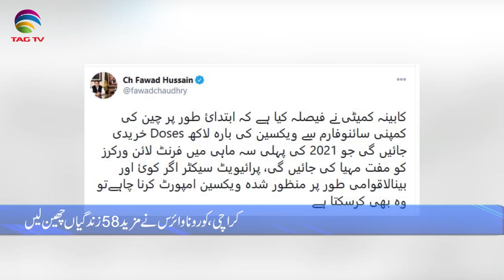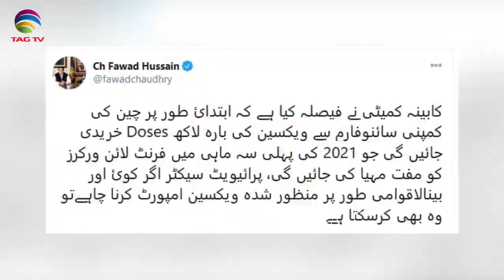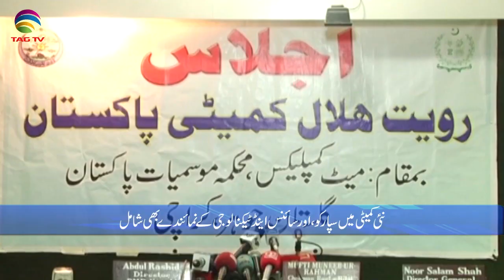Pakistan News Bulletin with Rukhsar Shahzad - December 31, 2020